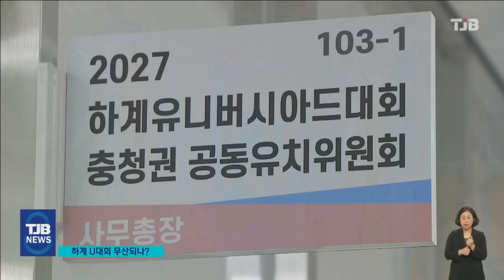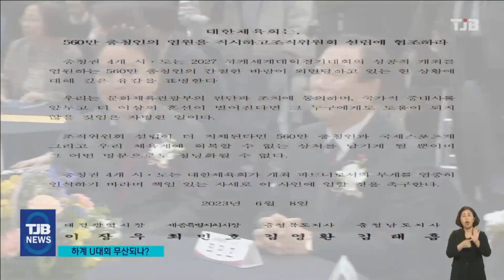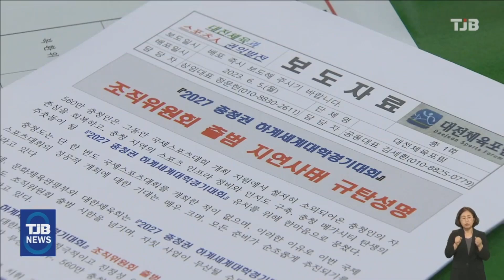충청권 2027하계U대회,이대로 무산되나?｜ TJB 대전·세종·충남뉴스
【 앵커멘트 】

충청권 4개 시도가 공동 유치해
2027년 열기로 한
하계세계대학경기대회가
무산될 위기에 놓였습니다.

문화체육관광부와 대한체육회가
의미없는 힘겨루기를 하면서
지난달 말까지 해야했던
조직위원회 구성이
기약없이 미뤄지고 있기 때문입니다.

급기야 국제대학스포츠연맹이
개최지 변경을 고려하고 있다는
이야기까지 나오면서
3년 넘게 공들여 따낸 대회 개최권을
반납해야 할 지도 모른다는

장석영기잡니다.